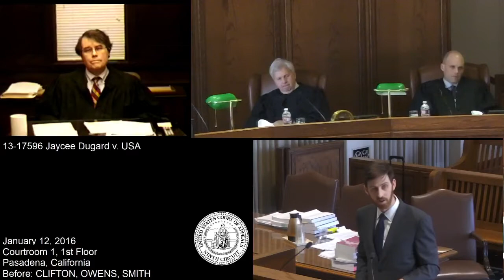13-17596 Jaycee Dugard v. USA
Jaycee Dugard, individually, and as guardian ad litem for her children, appeals the district court's judgment in favor of the United States in an action seeking damages under the Federal Tort Claims Act for the failures of federal parole officers.